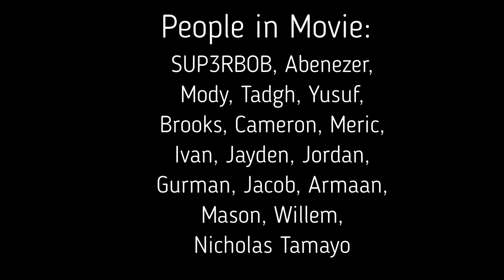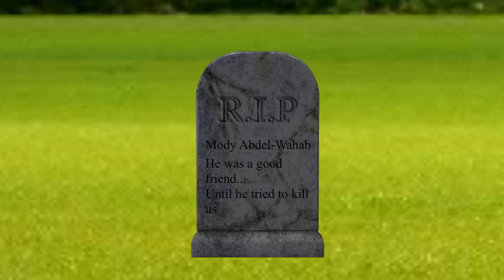Mody - The TRUE Finale